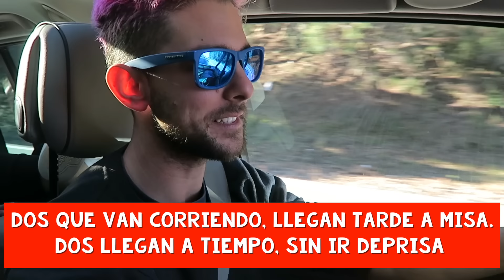👅 ¡¡RETO del TRABALENGUAS!! 👅 ¿Te atreves? 😰¡NO ES TAN FÁCIL como Parece!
Aprovechamos el viaje en coche para hacer el RETO de los TRABALENGUAS ¡¡Cada vez más difícil!!

PUEDES ENVIARNOS TUS CARTAS, DIBUJOS Y REGALITOS A :
29650 Mijas pueblo
Málaga (España)

***15% dto en GOLDCAR.ES con el código HOYNOHAYCOLE